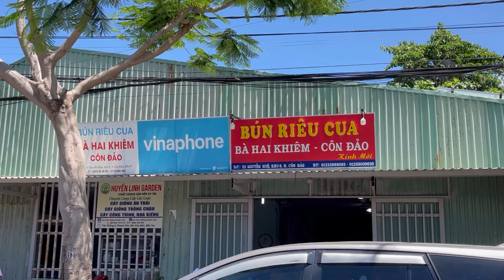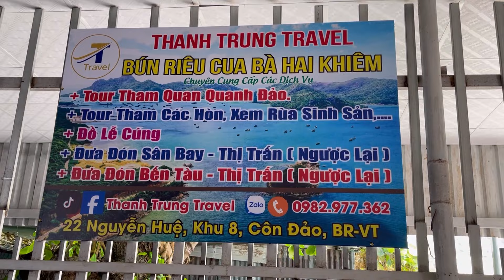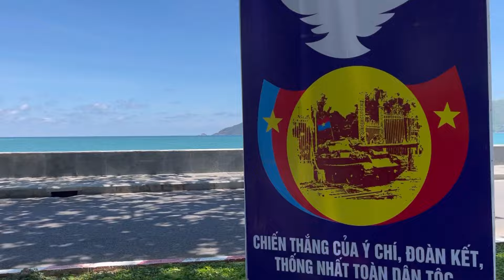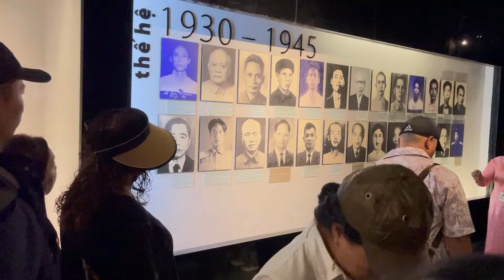Chuyến đi Côn Đảo tiếp theo , cuộc hành trình vào Côn Đảo của gia đình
Mời cả nhà vào xem video vui vẻ cuộc hành trình của gia đình mình đã đến Côn Đảo. Rất cảm ơn và chúc cả nhà sức khoẻ hạnh phúc thành công nhé